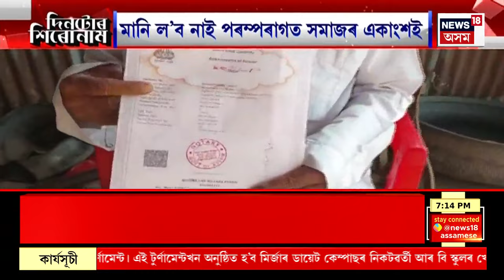Same Sex Marriage in Assam ! যুৱতীক বিয়া কৰোৱাৰ সিদ্ধান্ত আন এগৰাকী যুৱতীৰ | ব্যাপক চৰ্চা